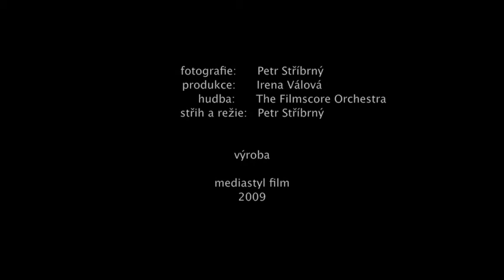Svatá hora u Příbrami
propagační fotovideo